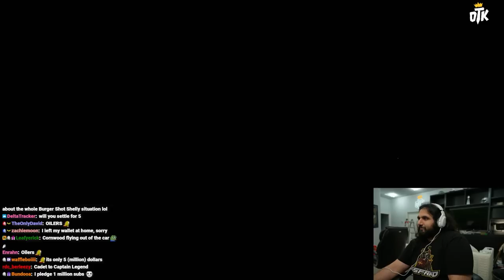Bonnie & Esfand get jebaited by Bronze Dragonflight Campaign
Esfand & Bonnie play Dragonflight during launch, as they go through the bronze dragonflight campaign quest, they both become victims of the mindgames that the aspects of bronze dragonflight play on them.